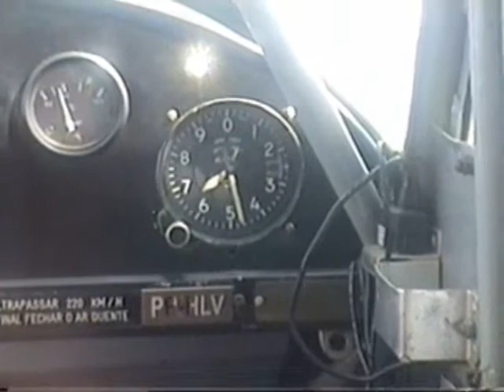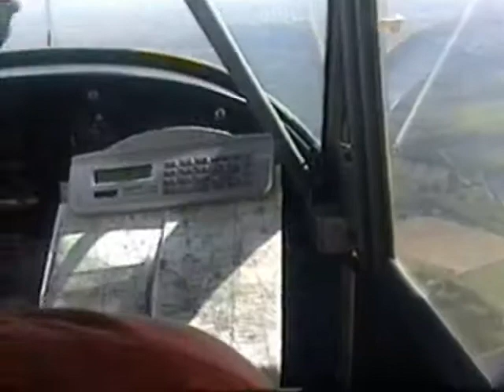Futuro Museu TAM PARTE I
Voamos para São Carlos para ver os aviões que fariam parte do acervo do Museu da TAM
Nesta primeira parte do vídeo, só a navegação no Paulistinha PP-HLV.
Na segunda parte o Stocco mostra os aviões.